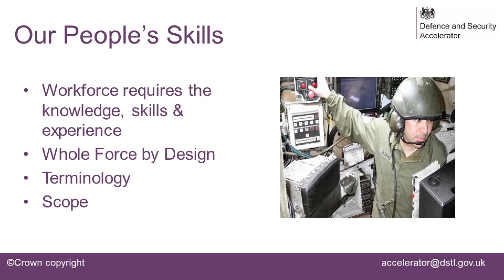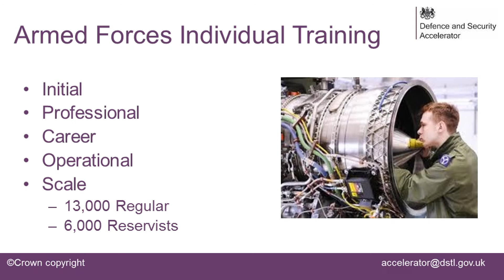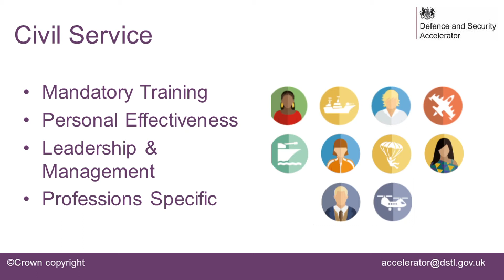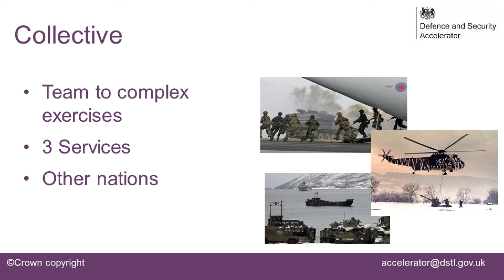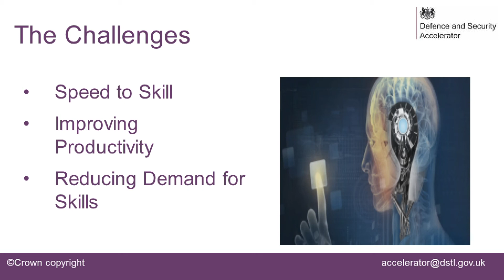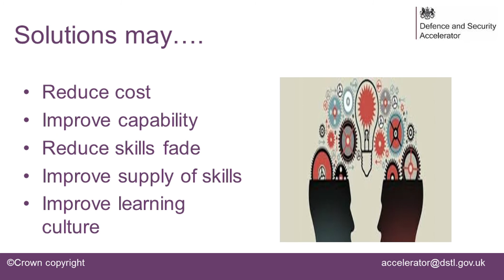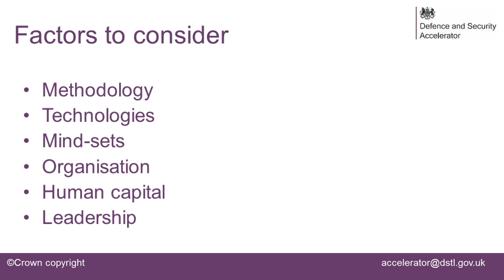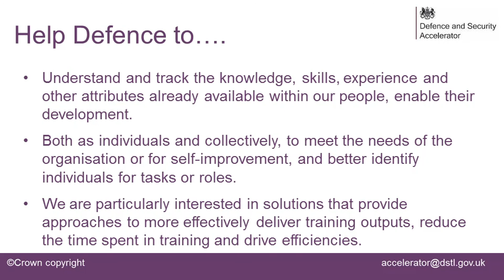Challenge 2 briefing: Skills and Training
Challenge 2 briefing on Skills and Training at the Defence People Innovation Challenge launch event on 27 March 2018 presented by Lt Col Andy Deans